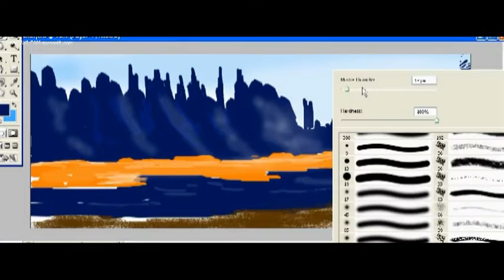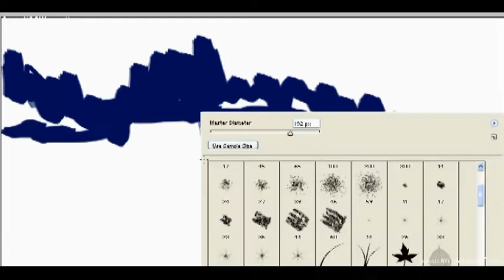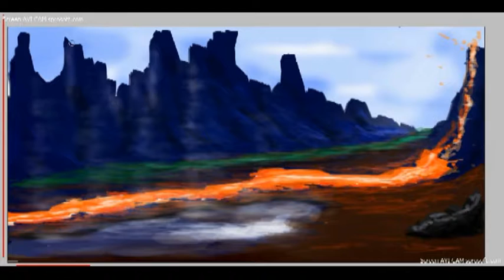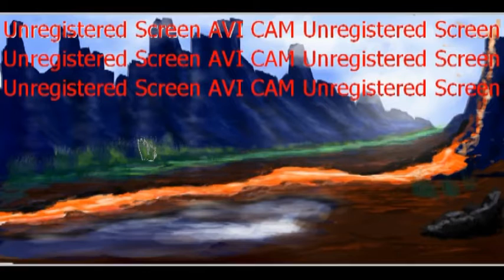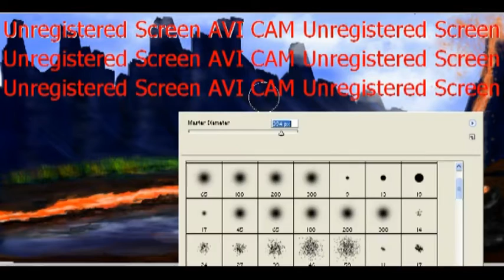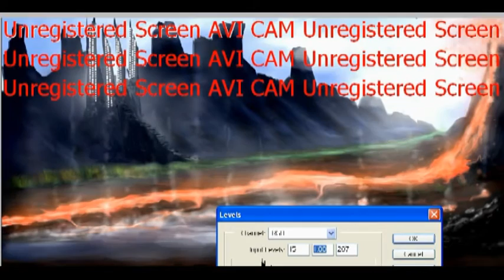Digital Painting Volcano